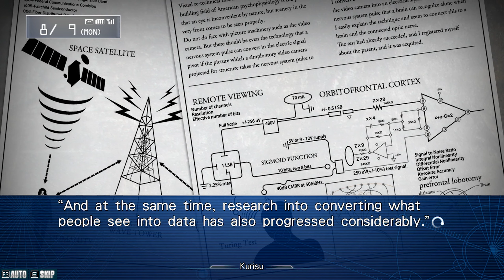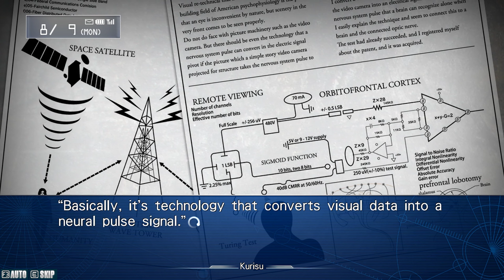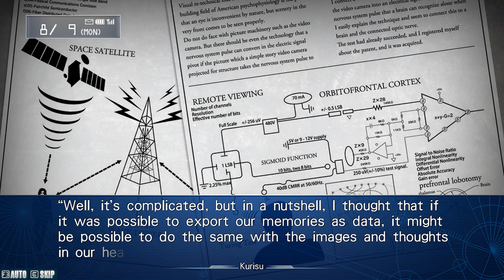Steins;Gate My Darling's Embrace: Part 11 - Exclamations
Everyone is exclaiming, and for good reasons too.

Fall in love with the lab members all over again in this sweet and slapstick romantic comedy! Explore the private life of Rintaro and your favorite lab members in a series of “What if?” scenarios. The hard science of STEINS;GATE takes a back seat to let the slapstick story run wild! Interact via Rintaro’s cellphone to answer or ignore calls, and send and receive emails. Your everyday choices in life steer the story!